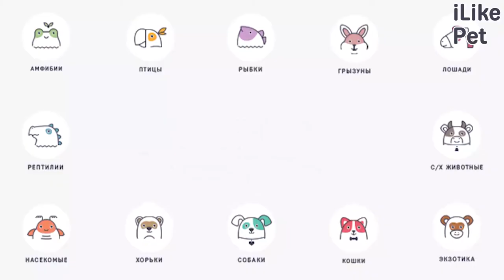Совместное содержание кошки и птицы: 4 совета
Как помочь кошке и птице ужиться вместе? Давайте подробнее рассмотрим основные советы на эту тему.